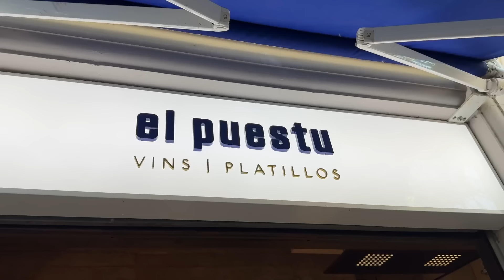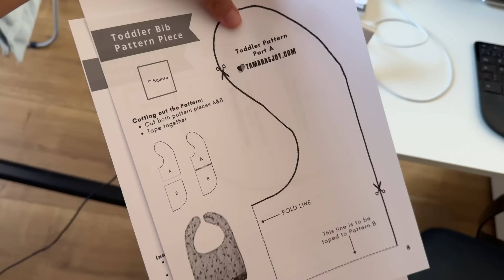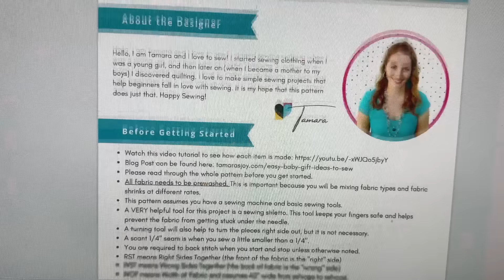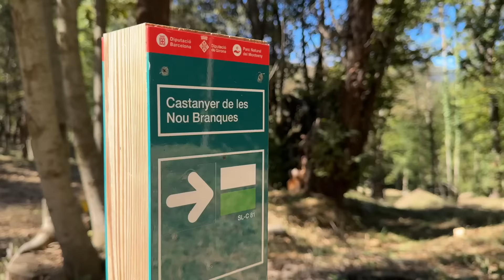DESPEDIDA! No sé si le ha gustado.. bebé en natación, DIY babero, fresh makeup y día en montaña ⛰️👶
hola bellas! ya tenéis el vlog tan esperado. Roma va a su primera clase de natación, charlamos un ratito en el baño mientras me maquillo, despedida, me flipo en casa y paseo super bonito por los 8 meses de mi bebe. Como siempre, OS AMO!

🤰 mis productos favoritos de BEBÉ Y MATERNIDAD

Todas las opiniones y consejos son personales. Gracias por tu apoyo!